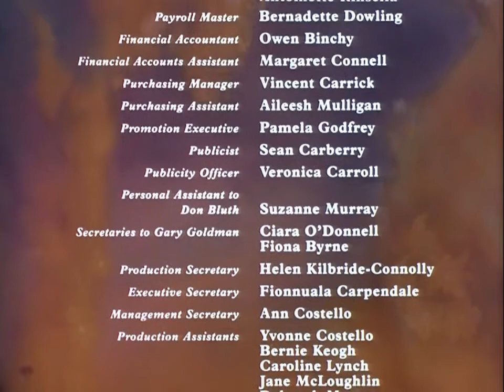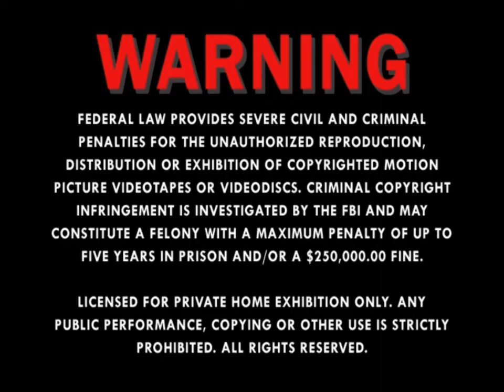Closing to All Dogs Go to Heaven 2001 DVD (60fps)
I seriously haven't done the closing to most of the DVDs I uploaded openings of, so I decided to do that, starting with this one.

1.) Last few seconds of end credits
2.) A Don Bluth film
3.) Produced by Sullivan Bluth Studios Ireland Ltd.
4.) Distributed by MGM/UA
5.) Metro Goldwyn Mayer logo (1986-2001)
6.) MGM Online logo
8.) FBI Warning screen
9.) Sunset Digital Studios logo

That's all!

VIDEO_TS Folder date: December 1, 2000.